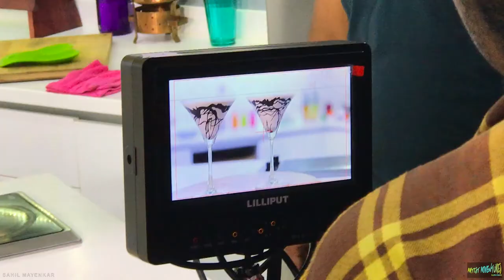Chef Harpal Singh Ki Daawat | How is a cooking show made?? VLOG 56 | SAHIL MAYENKAR | DANCER VLOGS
Chef Harpal Singh Sokhi's Receipes are already ruling youtube! But here you see how its done. here ill be choreographing Chef Harpal for his next cooking show. See the process and all the fun we had ...ohh not to forget the amazing food i got to eat. Yumm yumm. this ones for all the foodies!!